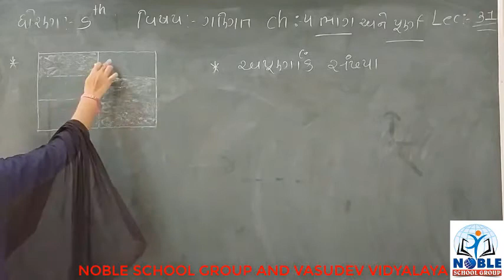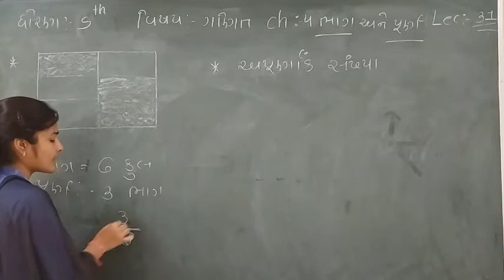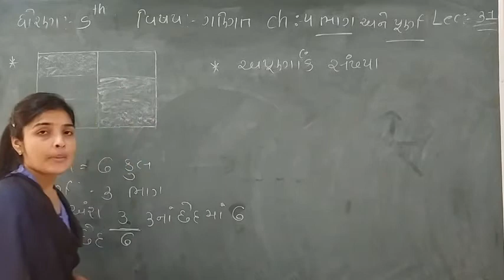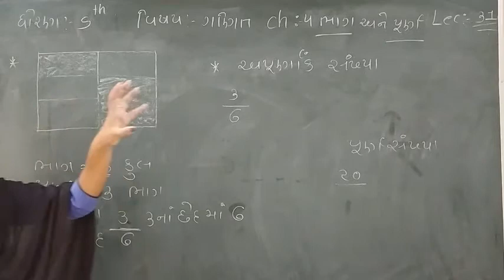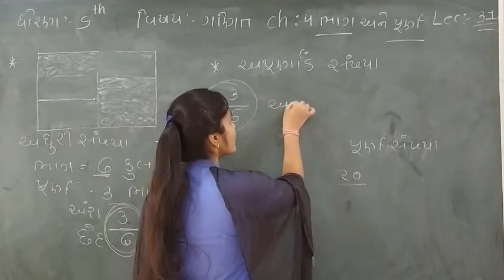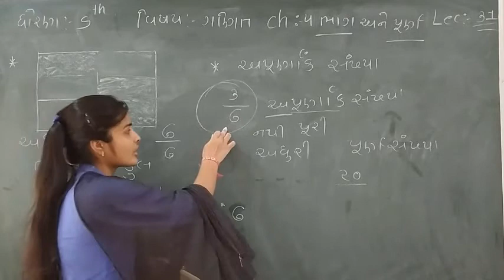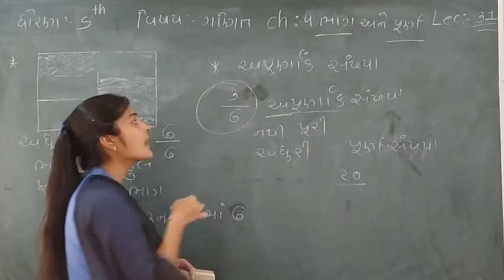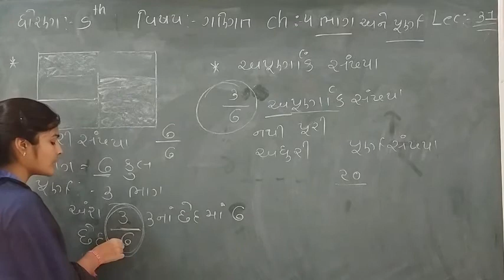Standard 5 Mathematics Lecture 31 By leenamadam